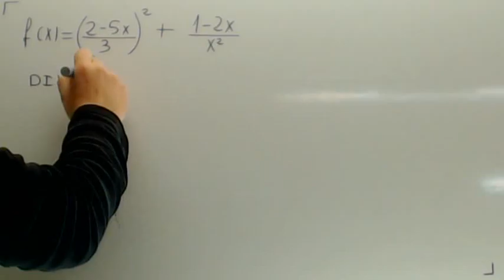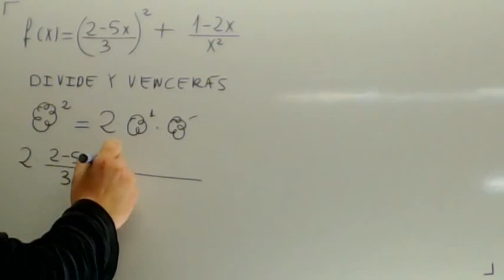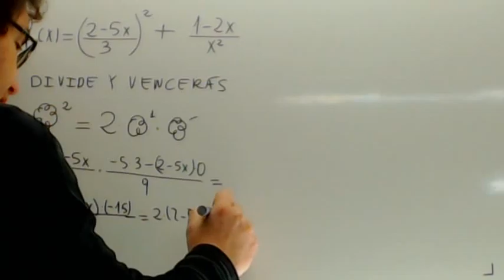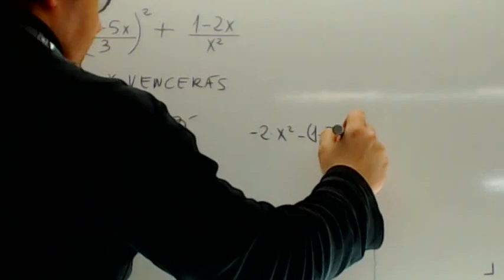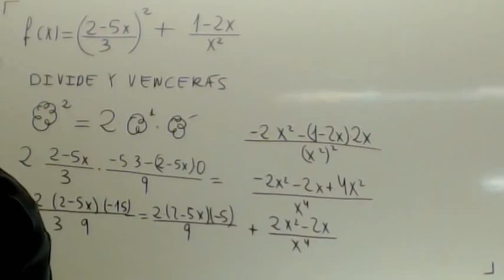Deriviada de una suma Selectividad Matematicas Academia Usero Estepona